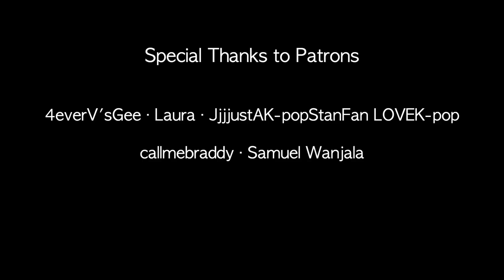Top 10 Most Favorite Thai BL Couples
They are my Top 10 Most Favorite Thai BL Couples.